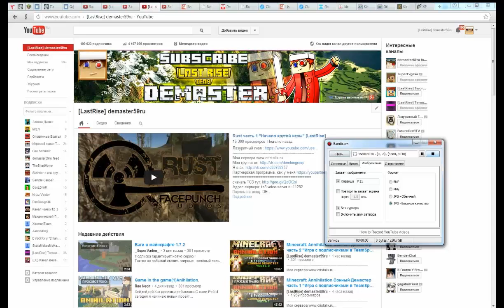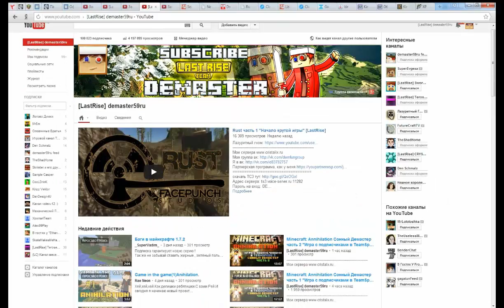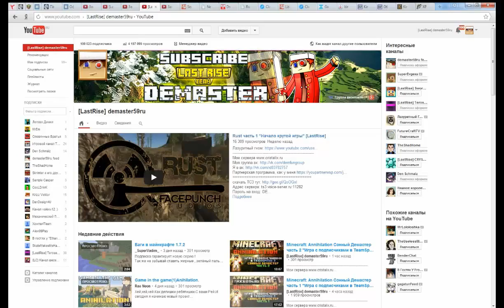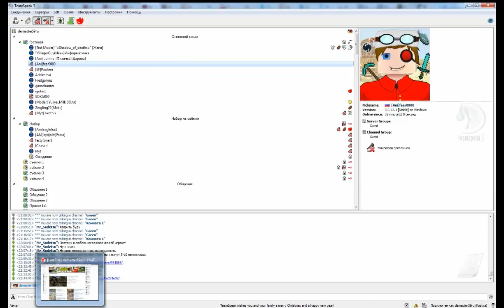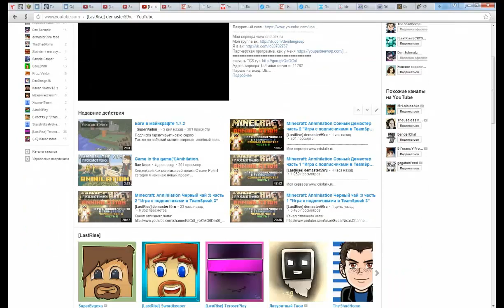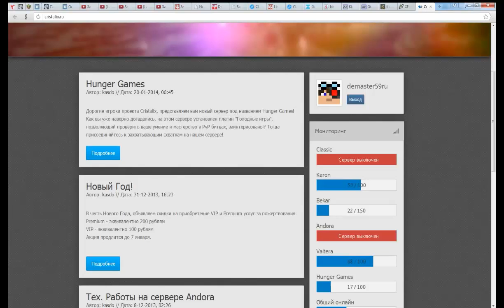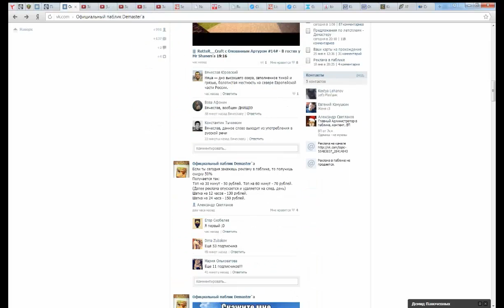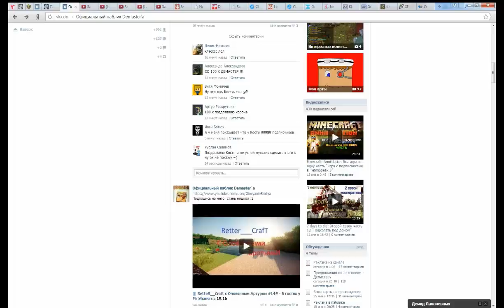100.000 подписчиков - Юбилей, всем спасибо ребятушки :3